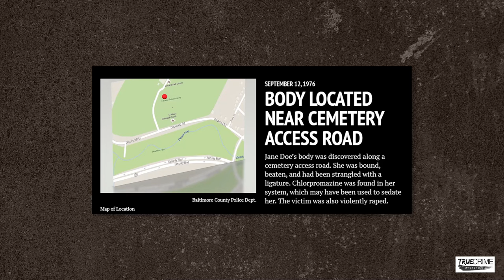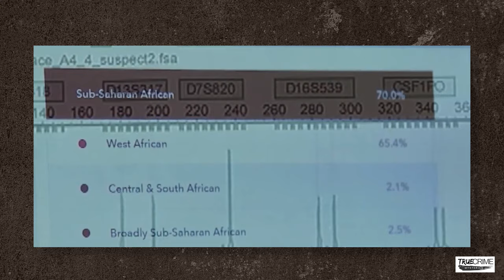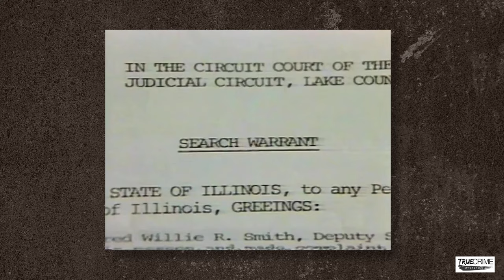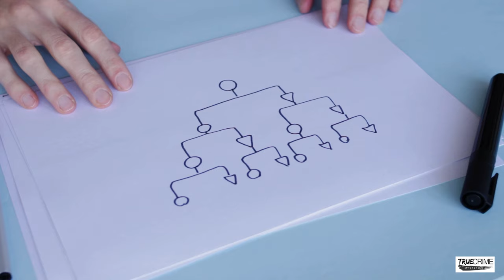The Cold Case Murder Victim Identified After 53 Years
Chapters:
00:00 Introduction
00:36 Trunk Lady Doe
10:17 Woodlawn Jane Doe
14:39 Adam Doe
18:05 The Imlay Jane Doe

MEDIUM (for content in article format)